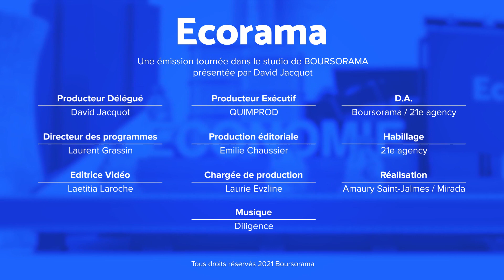Accord sur un impôt minimum mondial : une vraie révolution ?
Les pays du G7 se sont accordés ce weekend à Londres, sur un taux mondial minimum d'impôt sur les sociétés d'au moins 15%? Est-ce la fin de la course au dumping fiscal entre les Etats ? Les explications de Xavier Timbeau, directeur de l'OFCE. Ecorama du 7 juin 2021, présenté par David Jacquot sur Boursorama.com